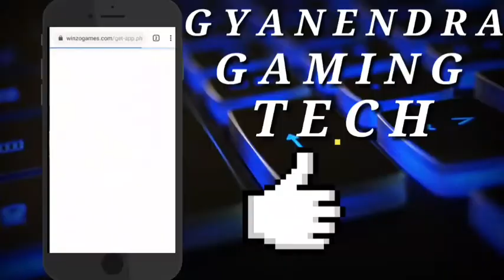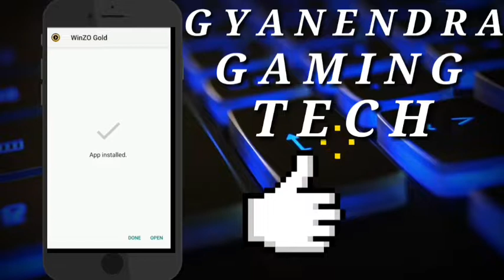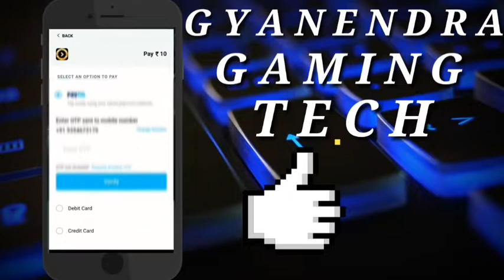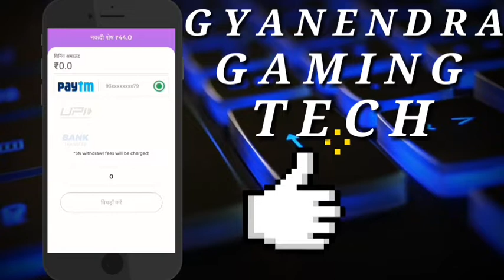free vip in hopeless land | hopeless land akm flame free | free balrog | Gyanendra Gaming Tech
Use Refer Code: GYA52DC5